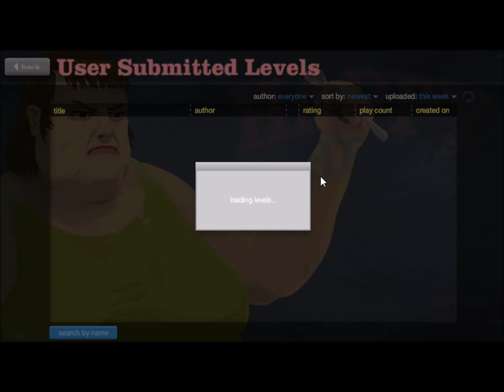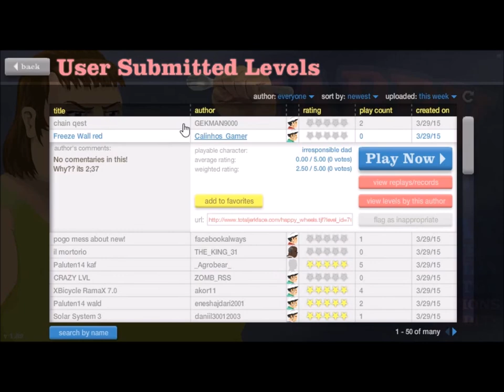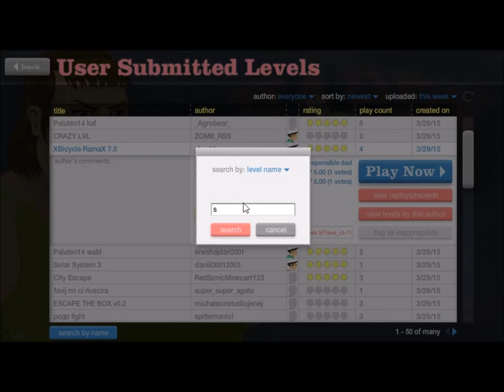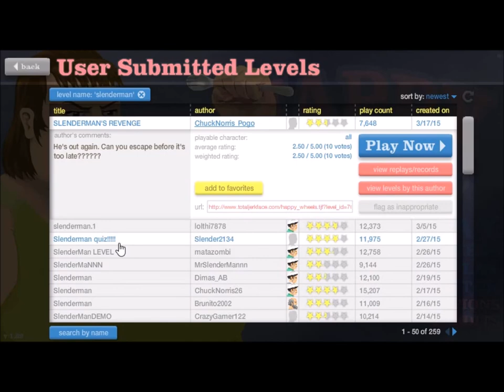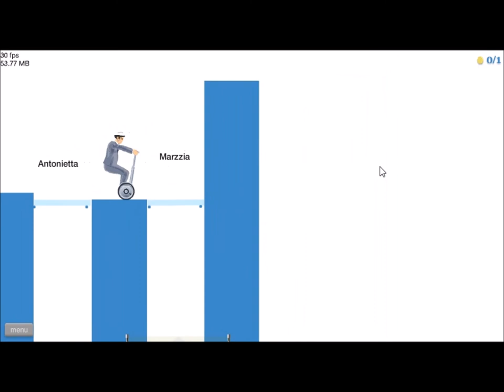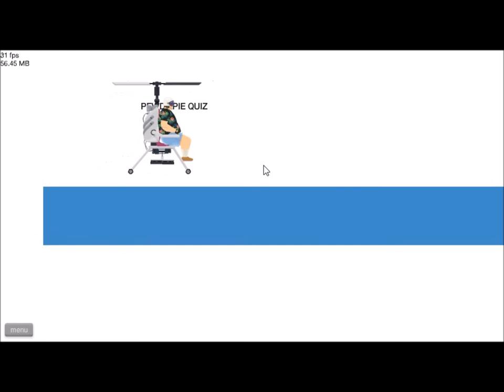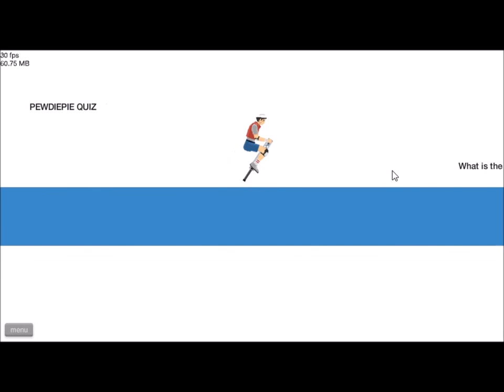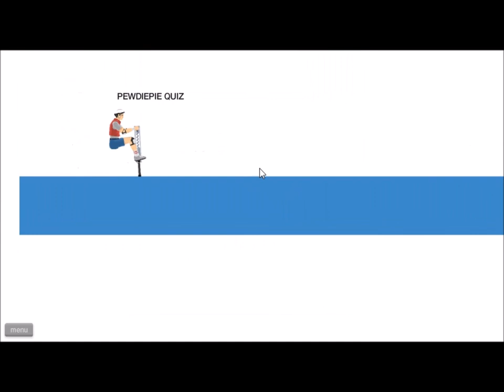Happy Wheels - Let's Play #2, #3, #4 - Segway Guy is the best!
Here, you see us play more levels and fail quizzes!
My friend Gab tries to have fun, while my focus is to finish the level.

This is a 10-minute series of Happy Wheels!
Watch me and my friends play Happy Wheels, on Total Jerk Face official website!

Play it: _